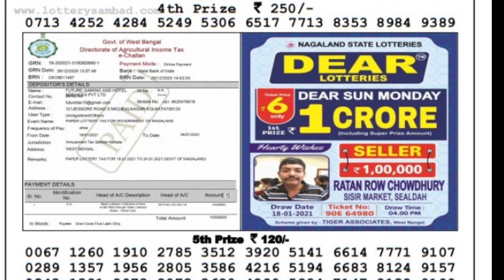Nagaland state lottery result tommmorow |Abar jitlo 1 core |18/1/2021 8:00 clock result West Bengal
lottery result today Nagaland state lottery